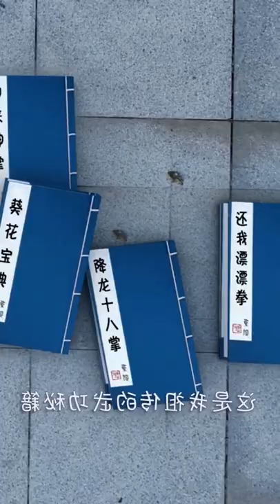New Funny Video 2021, Top New Comedy Video 2021, Technology video 2021 # 115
Hi..!
I'm from the Comedy Film Tbk Fantastic,